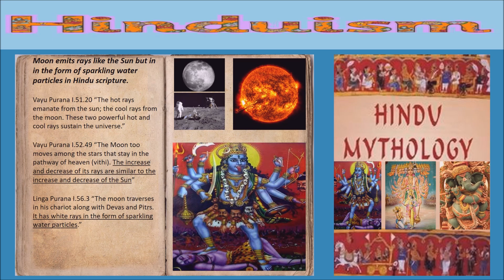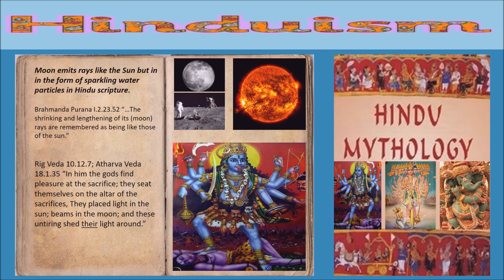Moon emits rays like the Sun but in in the form of sparkling water particles in Hinduism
Moon emits rays like the Sun but in in the form of sparkling water particles in Hindu scripture.

Vayu Purana I.51.20 “The hot rays emanate from the sun; the cool rays from the moon. These two powerful hot and cool rays sustain the universe.”

Vayu Purana I.52.49 “The Moon too moves among the stars that stay in the pathway of heaven (vithi). The increase and decrease of its rays are similar to the increase and decrease of the Sun”

Linga Purana I.56.3 “The moon traverses in his chariot along with Devas and Pitrs. It has white rays in the form of sparkling water particles.”

Brahmanda Purana I.2.23.52 “…The shrinking and lengthening of its (moon) rays are remembered as being like those of the sun.”

Rig Veda 10.12.7; Atharva Veda 18.1.35 “In him the gods find pleasure at the sacrifice; they seat themselves on the altar of the sacrifices, They placed light in the sun; beams in the moon; and these untiring shed their light around.”